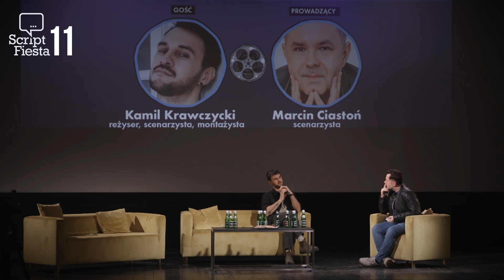CASE STUDY: "Słoń" z Kamilem Krawczyckim | 11.Script Fiesta | 2023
W dniach 30 III - 02 IV 2023 w stołecznym Kinie Elektronik odbywała się 11. edycja festiwalu Script Fiesta!

Zobacz case study filmu "Słoń" z Kamilem Krawczyckim, autorem scenariusza i reżyserem filmu, który znalazł się w ścisłej trójce konkursu głównego tegorocznej Script Fiesty!

Spotkanie prowadzi Marcin Ciastoń.

Partnerem wydarzenia jest Samorząd Województwa Mazowieckiego.